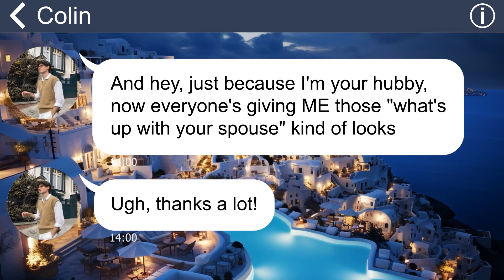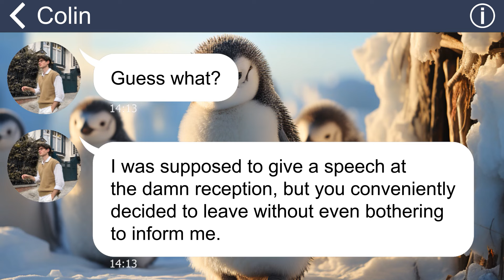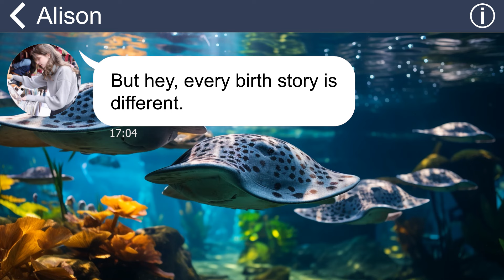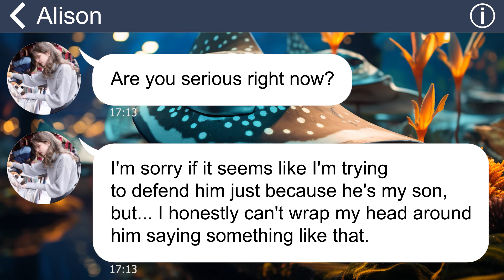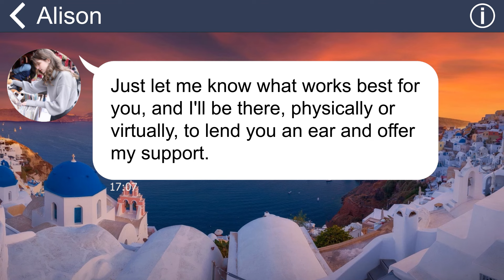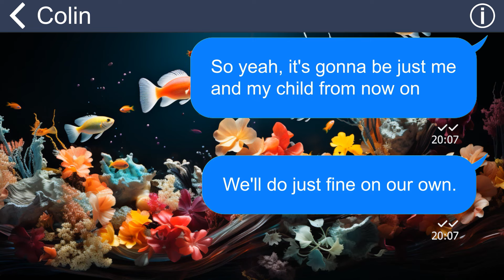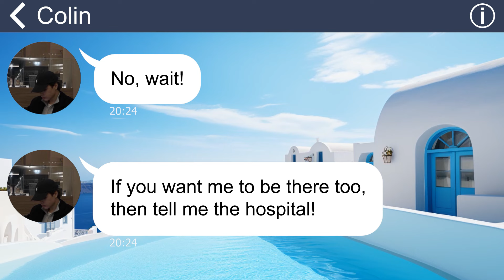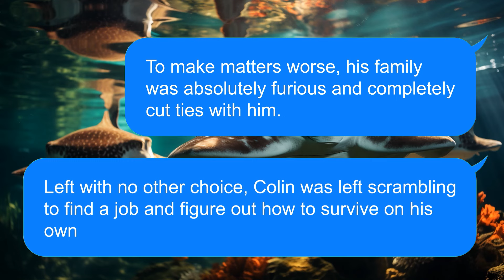[Apple] My labor contractions force me to leave SIL’s wedding, but hubby scolds me for that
Summary: "When my contractions started, I was left with no other option but to leave my sister-in-law's wedding and head to the hospital. It was a moment of urgency and need, but instead of showing any concern or support, my husband did the opposite. He not only insulted me but also went as far as threatening me with divorce”.